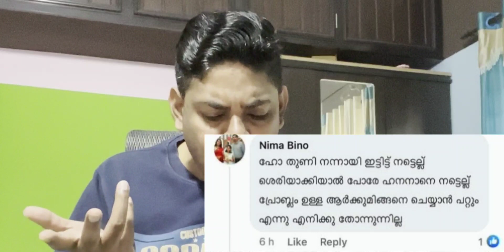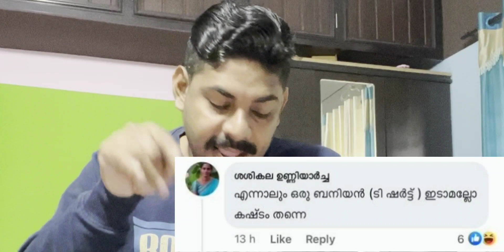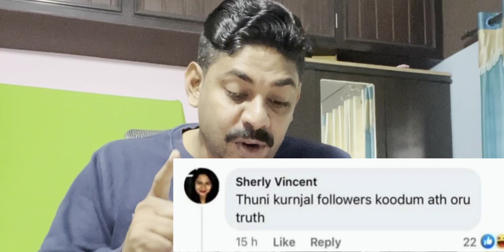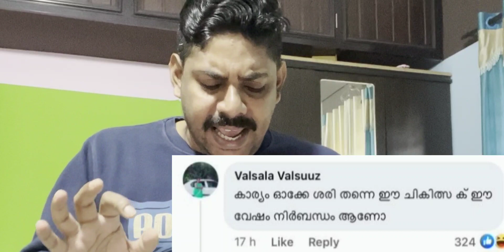സ്ത്രീകളുടെ Comment, Hanan Workout😳😡